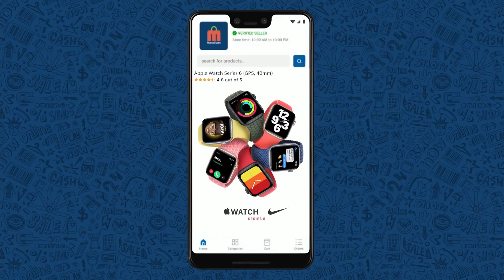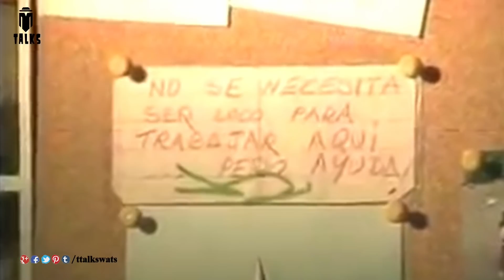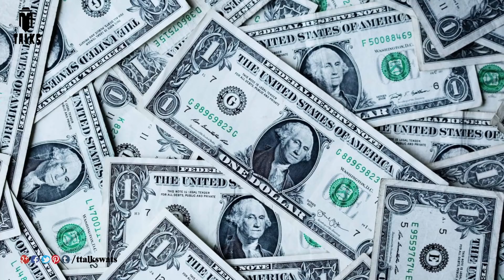How Pablo Escobar Spent His Billions || T Talks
Note: all the information is taken from different sources of internet, google, and Wikipedia.